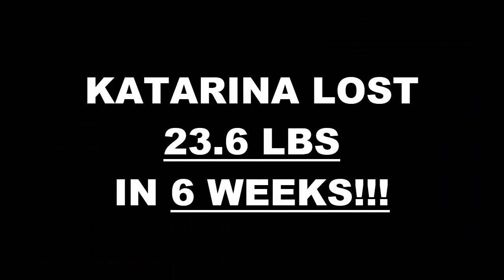Surprise AZ Weight Loss Fitness 6 Week Challenge Results - Katarina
We will now check the result of Katarina's 6 week weight loss challenge!